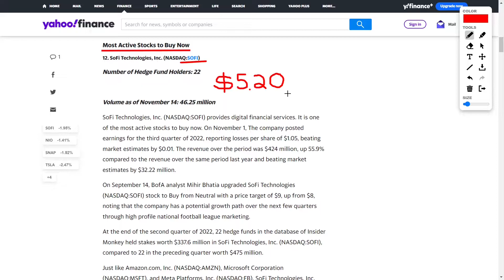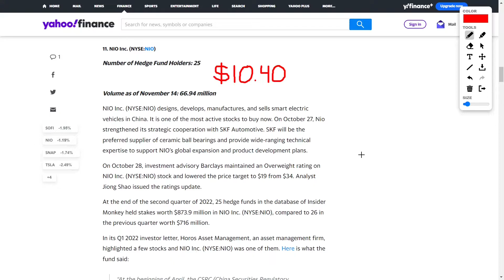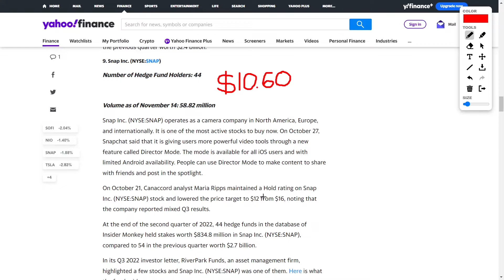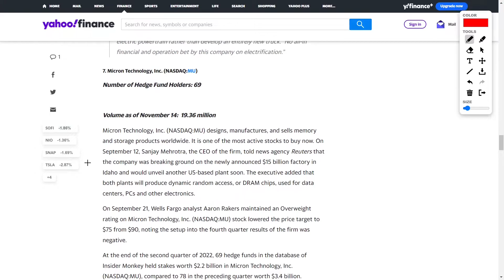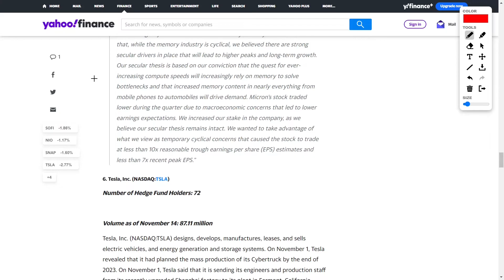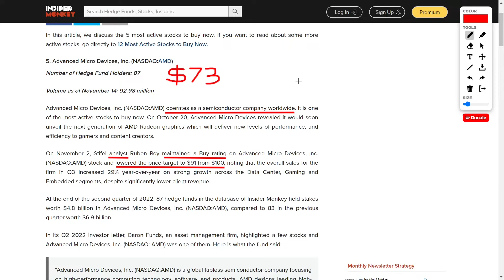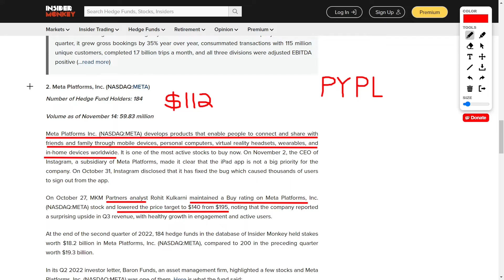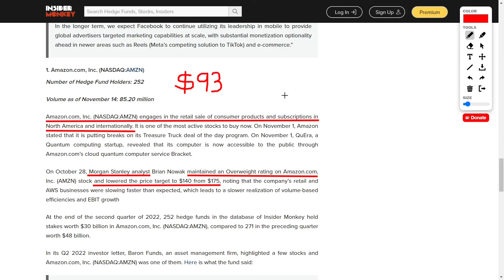Best Stocks to Buy Now like MU stock, META stock, TSLA stock, and VALE stock!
A BofA analyst Mihir Bhatia upgraded SoFi Technologies (NASDAQ: SOFI ) to Buy to Neutral with a price target of $9, down from $8, noting that the company has potential growth opportunities in the coming months. and how many followed thanks to the high country. profile. football market.

An investment manager at Barclays retained an overweight position in NIO Inc. (NYSE:NIO) and lowered the price target to $19 from $34. Investigator Jiong Shao released the status update.

A Deutsche Bank analyst Liam Fitzpatrick maintained a hold rating on the stock of Vale SA (NYSE:VALE) and lowered the price target to $19 from $20, noting that the target reduction in metals and mining costs and plans received in - show fatigue. and macroeconomic risks.

A Canaccord analyst Maria Ripps maintained a hold rating on Snap Inc. (NYSE: SNAP ) and lowered the price target to $12 from $16, noting that the company reported mixed Q3 results.

Ford Motor Company (NYSE: F) designs, manufactures, markets, and services a variety of Ford vehicles. It is one of the most active stocks to buy right now.

A Wells Fargo analyst Aaron Rakers maintained an overweight position in Micron Technology, Inc. (NASDAQ: MU ) and lowered its price target to $75 from $90, noting that the company's Q4 earnings performance was poor.

A Morgan Stanley analyst Adam Jonas maintained an overweight position in Tesla, Inc. (NASDAQ: TSLA ) and lowered the price target to $330 from $350, noting that the company's third-quarter earnings met consensus expectations.

A Stifel analyst Ruben Roy maintained a buy rating on Advanced Micro Devices, Inc. (NASDAQ: AMD) and lowered the price target to $91 from $100, noting that the company's overall sales in the third quarter were up 29% year over year with strong growth in the Data Center, Gaming and The section was added, despite the great failure. client's income.

A Baird analyst William Power maintained a high rating on Apple Inc. (NYSE: AAPL ) and lowered the price target to $170 from $185.

A Cowen analyst John Blackledge held a senior position in Uber Technologies, Inc. (NYSE:UBER) and lowered the price target to $70 from $76, noting that the company's strong bookings in the third quarter are the continued recovery of Mobility and the expansion of the EBITDA margin from the foundation.

An MKM Partners analyst Rohit Kulkarni maintained a buy rating on Meta Platforms, Inc. (NASDAQ: META) and lowered the price target to $ 140 from $ 195, noting that the company showed an amazing increase in revenue in the third quarter, as well as healthy growth and engagement with employees, work hard.

A Morgan Stanley analyst Brian Nowak maintained an overweight position in Amazon.com, Inc. (AMZN) and then lowered the price target to $140 from $175, noting that the company's business and AWS business are slowing down faster than expected, reducing the achievement of price-based performance. volume and EBIT growth.